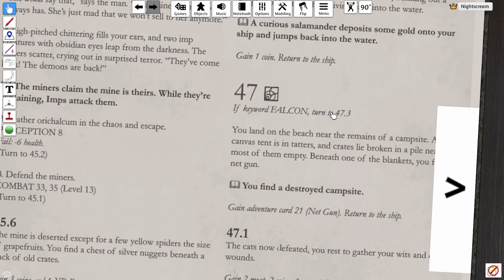Sleeping Gods - [Part 7] - Auf Schatzsuche mit Annes Karte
Lets Play des wunderschönen Brettspiel "Sleeping Gods" von Ryan Laukat.
Aus Einfachheitsgründen gespielt und aufgenommen mit dem Tabletop Simulator, die physische Version wird Post-Pandemie mit Freunden gespielt.